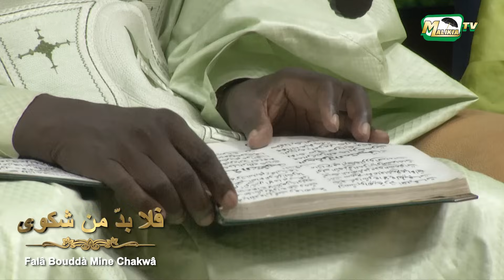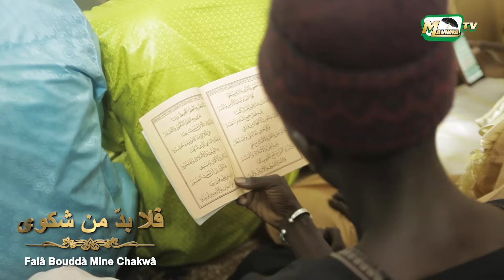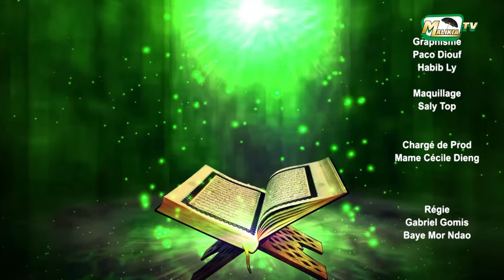🔴 Falâ Bouddà Mine Chakwâ فلا بدّ من شكوى Doudou Kende Mbaye ak Wakeur Mbaye Donde